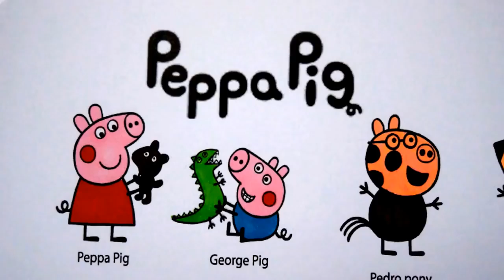PEPPA PIG Coloring Book Pages Family n' Friends Kids Fun Art Learning Activities Kids Balloons Toys